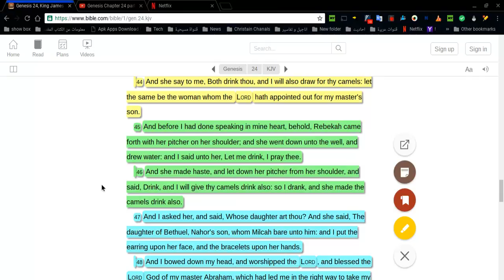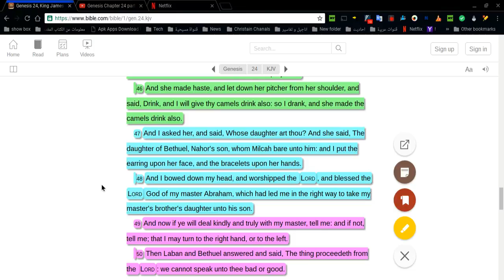Genesis Chapter 24 part 6